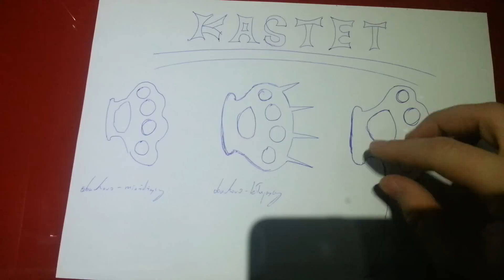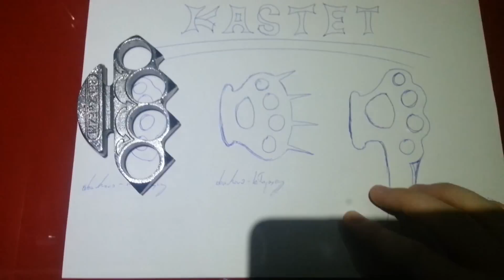Mój KASTET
Mój kastet i zapowiedź kolejnych odcinków :D